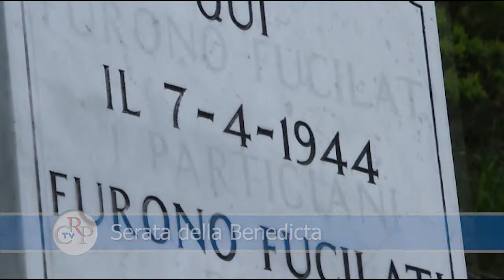CrpTv n.1 del 8 marzo 2013 - Serata della Benedicta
La strage della Benedicta, avvenuta nell'aprile 1944 fu un'esecuzione sommaria di partigiani appartenenti alle formazioni garibaldine, compiuto da militari della Guardia Nazionale Repubblicana e reparti tedeschi in località Benedicta presso Capanne di Marcarolo, nel comune di Bosio (Al), nell'Appennino Ligure. Per ricordare i fatti si è svolta, presso l'Associazione Cultura e Sviluppo di Alessandria, la "Serata Benedicta", organizzata in collaborazione con il Comitato Resistenza e Costituzione del Consiglio regionale.